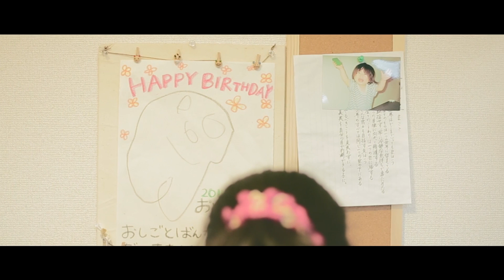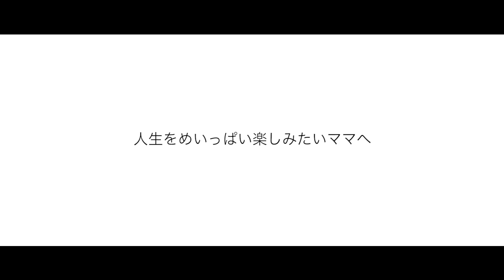mormor movie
ベビー＆キッズシッターのmormor(モルモル）